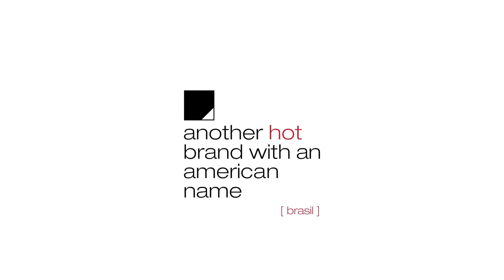O Que Será | Se Eu Quiser Falar Com Deus | Laila Garin e A Roda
Direção Musical : Clemente Magalhães
Direção e Captação de vídeo:  KN VÍDEO
Edição e finalização: AP Films  por Alberto e Tchello
Captação de som: Renato Alscher